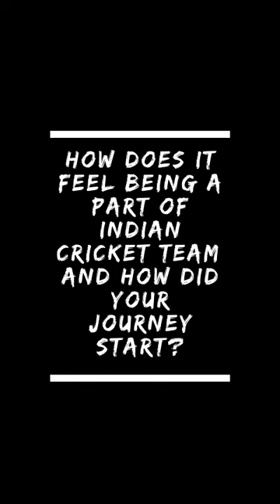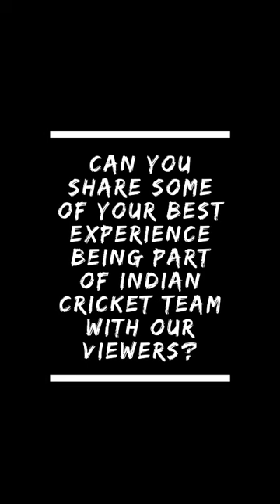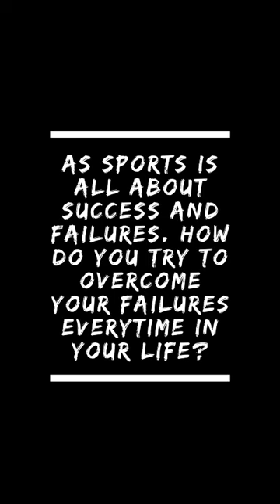Nuzhat Parween | Indian women cricketer | Exclusive Interview with Rohit Surisetty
Nuzhat Masih Parween is an Indian international cricketer. She is a former football captain of the Madhya Pradesh under-16 football team, she joined Singrauli's district cricket team in 2011. She made her debut for the Indian national team in November 2016, in a Twenty20 International series against the West Indies.

Special Thanks to Neha Chandra for the voice-over and even thanks to Anusha Kasina and Rayudu Arun Kumar for your support.